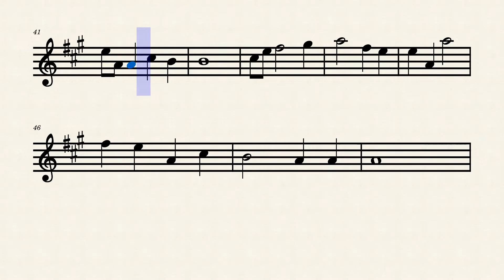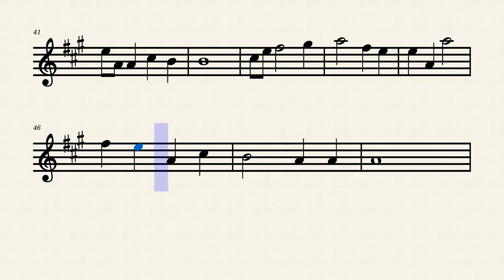Hector the Hero